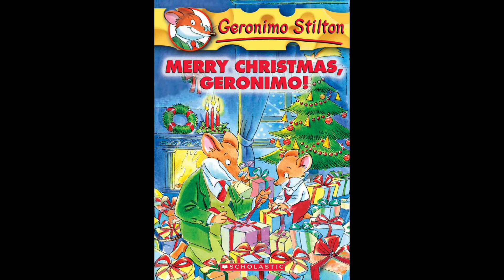Merry Christmas To You, Too!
Merry Christmas, Geronimo!